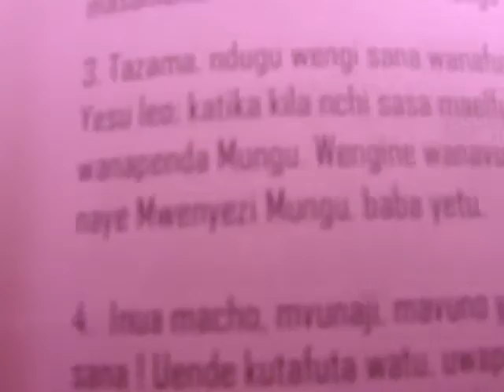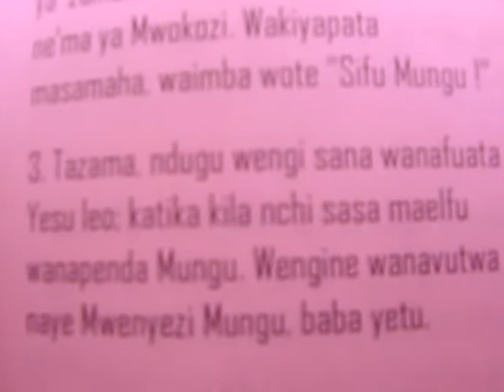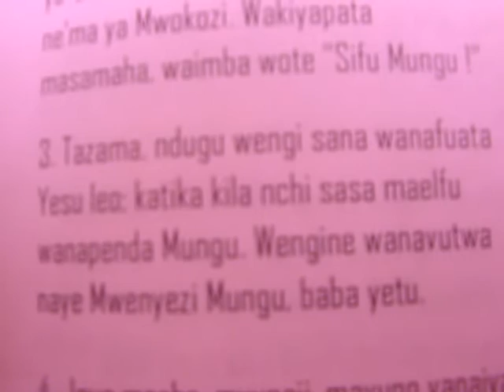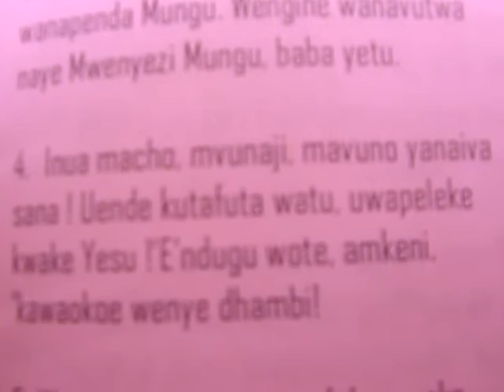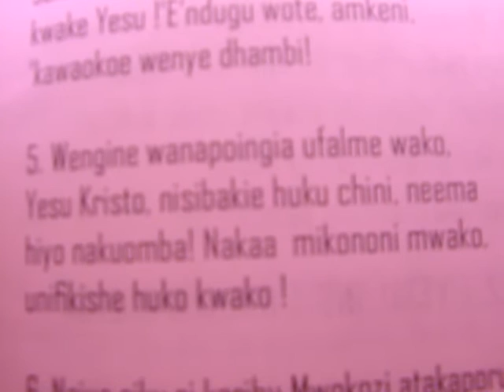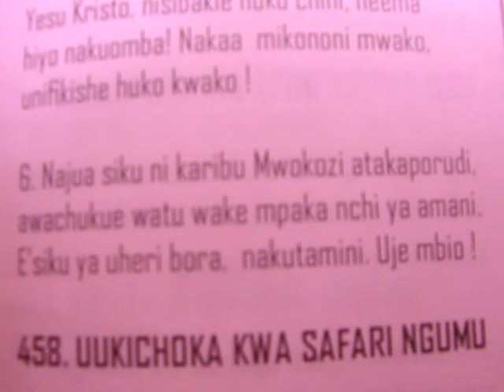MWENYEZI MUNGU ANAFANYA ISHARA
1. Mwenyezi Mungu anafanya ishara kubwa
duniani, anaondoa minyororo inayofunga
watu huku, Avunja nyavu za shetani, na
wakosaji waokoka.

2. Maneno yake yana nguvu kushinda yote
ya zamani. Na watu wanapiga mbio kuomba
ne’ma ya Mwokozi. Wakiyapata
masamaha, waimba wote ”Sifu Mungu !”

3. Tazama, ndugu wengi sana wanafuata
Yesu leo; katika kila nchi sasa maelfu
wanapenda Mungu. Wengine wanavutwa
naye Mwenyezi Mungu, baba yetu.

4. Inua macho, mvunaji, mavuno yanaiva
sana ! Uende kutafuta watu, uwapeleke
kwake Yesu !’E’ndugu wote, amkeni,
’kawaokoe wenye dhambi!

5. Wengine wanapoingia ufalme wako,
Yesu Kristo, nisibakie huku chini, neema
hiyo nakuomba! Nakaa mikononi mwako,
unifikishe huko kwako !

6. Najua siku ni karibu Mwokozi atakaporudi,
awachukue watu wake mpaka nchi ya amani.
E’siku ya uheri bora, nakutamini. Uje mbio !